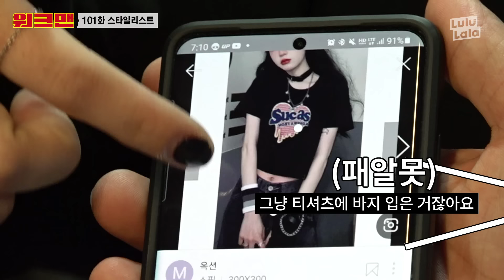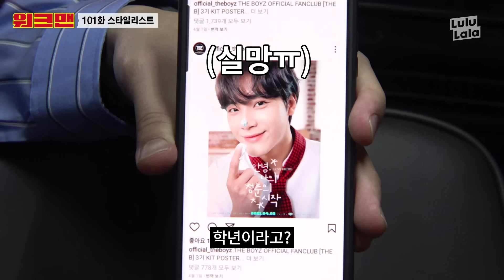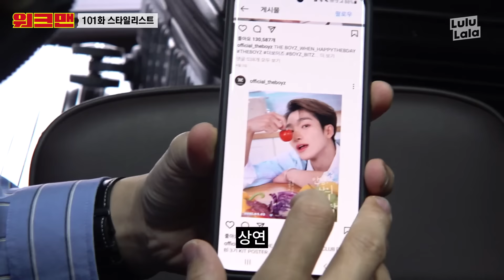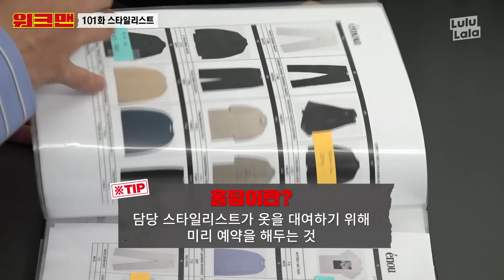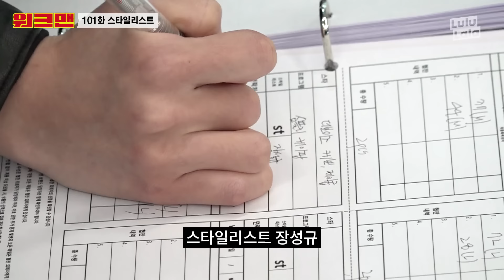[ENG] 형이 팬티까지 도와줄께! ㄹㅇ 극한직업이었던 더보이즈 스타일리스트... | THE BOYZ | 스타일리스트 직업리뷰 | 워크맨 ep.101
오늘,,,, 울 슈스 성규,,
또다른 슈스 더,,보이즈,,, 빛나게,, 도와주는,,
스타일,,,리스트,,를 했는디,,

어마어마한 옷들이랑,,,
금붙이들,,, 들고 댕기느라 넘 고생,, 많잖여,,~~

프로여,, 프로,,~~
그래서,, 그런가,,,,
어찌 다 그렇게,,, 애들이,, 내 스타일이여,,~~♥♥

우리 스타일리스트분들이,, 다했다보이즈,,~~

마지막으로,,, 케빈,,,이가 만든 팔찌,,,
꼭 받아가고,,, 받아가고 싶은 잡것덜은,,,,...더보기

자세히 세번네번보기,,~~ 까,,까끙,,♥♥